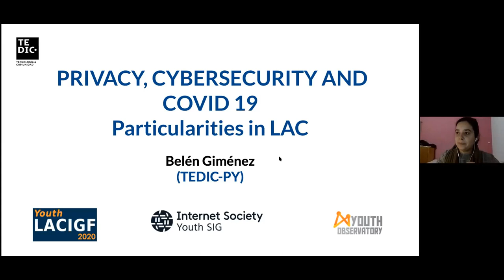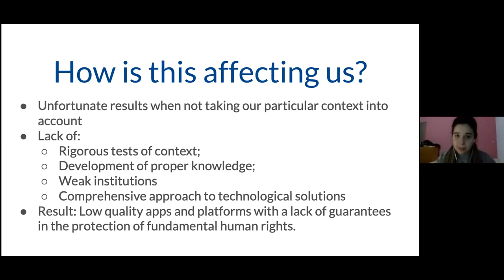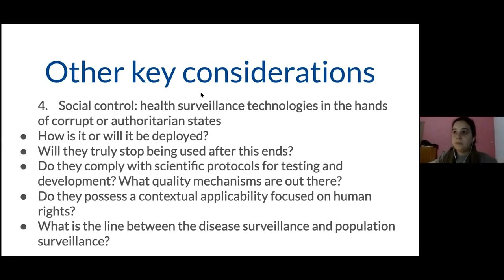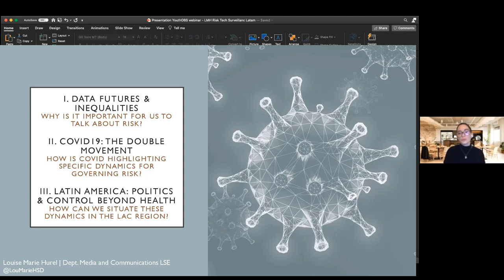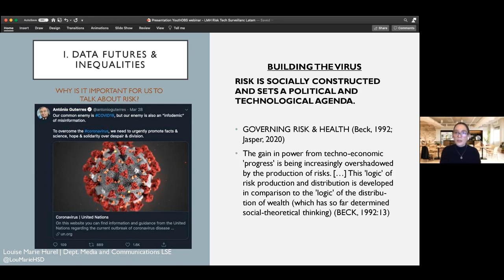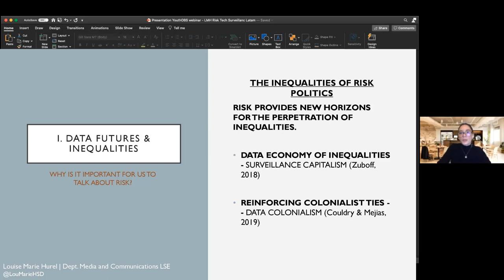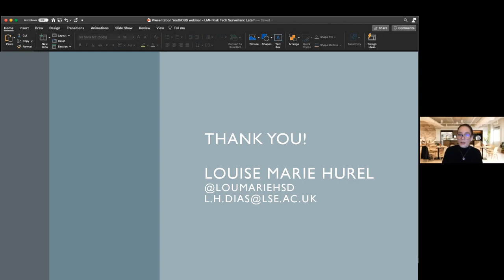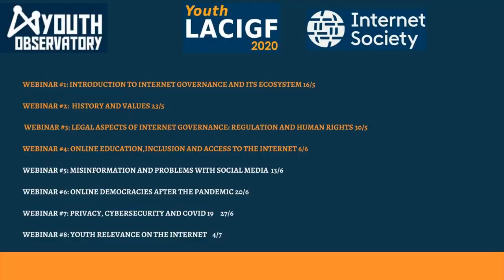YouthLACIGF 2020 Open Course: Webinar #7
YouthLACIGF is offering an Open Course as preparatory capacity buiding course before the YouthLACIGF and LACIGF13, with the support of Internet Society.
This series of webinars will count with relevant speakers of the Latin America and the Caribbean.
Webinar # 7 on "Privacy, Cybersecurity and COVID 19: Particularities of the Latin America and the Caribbean region"  with speakers Belén Giménez (TEDIC) and Louise Marie Hurel (Igarapé Institute). Facilitator: Juliana Novaes  (Youth SIG).

Biography of Belén Giménez:
Belén Giménez is a Psychologist with an emphasis in the Cyber Psychology and Human Interaction with Technology areas. She is passionate about the study of how interaction with technologies has an impact on human behavior and interpersonal relationships. Feminist and activist, member of Girls Code, Django Girls Asunción, and of collectives that aim, with different actions, to diminish the digital gender gap. She has been a part of the Internet Governance community since 2018.

Biography of Louise Marie Hurel :
Louise Marie Hurel is a PhD researcher in Data, Networks and Society at the London School of Economics and Political Science’s (LSE) Department of Media and Communications. Her research focuses on technical security expertise, cybersecurity governance, and incident response. She holds an MSc in Media and Communications (Data and Society) from the LSE, where she studied the governmentality of IoT Platforms and a BA in International Relations from the Pontifical Catholic University of Rio de Janeiro (PUC-Rio) – where she was awarded for her dissertation “Cybersecurity and Internet Governance: Two Competing Fields?”. For more than five years, Hurel has continuously worked in the intersection between Internet governance and cybersecurity communities of practitioners. Hurel leads research and cyber policy engagement at Igarapé Institute’s Cybersecurity and Digital Liberties Program, which includes, but is not restricted to projects related to the implementation of monitoring technologies for public security, IoT, and national cyber capacity building in Brazil. She also serves at the Advisory Board of the Global Forum of Cyber Expertise (GFCE) and the Advisory Group of Carnegie Endowment’s Partnership for Countering Influence Operations (PCIO). More generally, Louise Marie Hurel’s work focuses on exploring interdisciplinary approaches to contemporary security challenges, influence in social media platforms, the role of non-state actors in cyber norms, and regional and national Internet governance

Apply for a session proposal at YouthLACIGF 2020 (Extended Deadline: June 30, 11pm UTC).